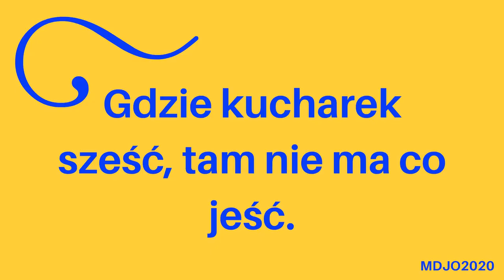polskie powiedzenia i przysłowia 2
projekt eTwinning MDJO2020